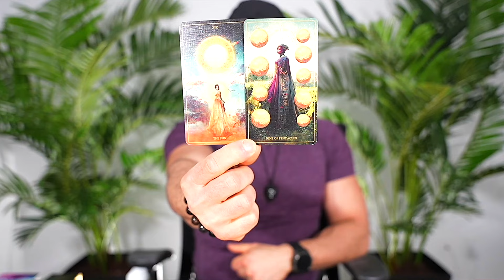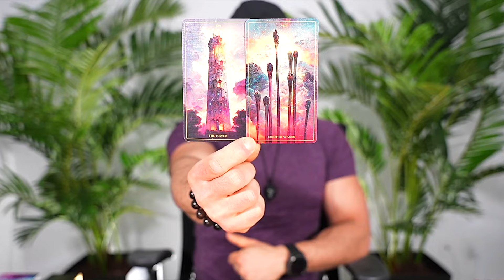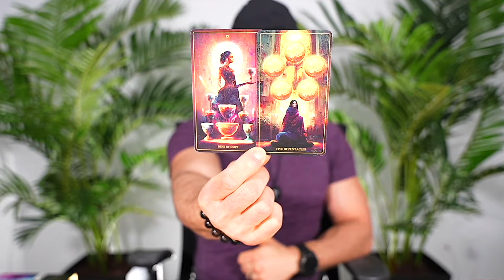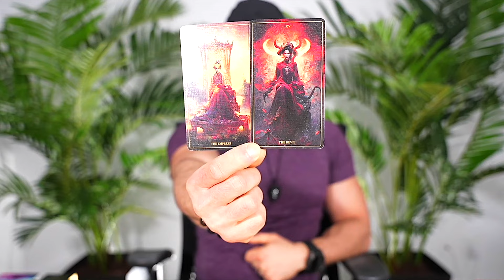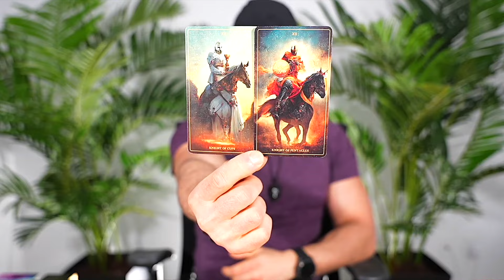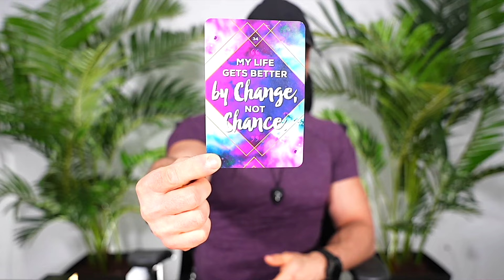SCORPIO — THIS IS DEEP! — SOMETHING SERIOUS IS COMING! — GET READY! — APRIL 2024 TAROT READING